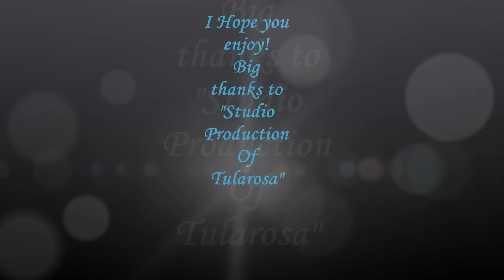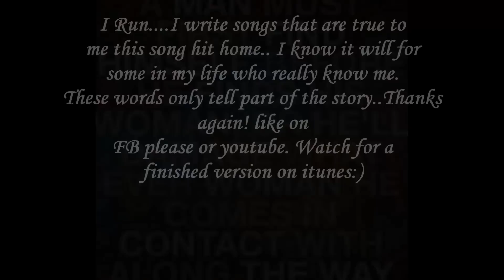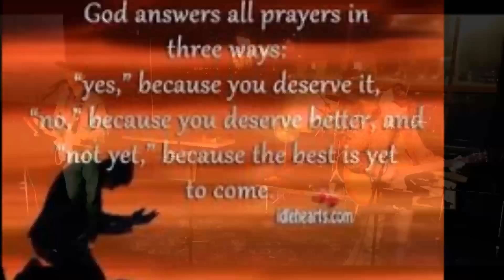Shawn Sanderson Original song "I Run"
A song I just finished writing.. Garrett Hobson out at Studio Production Of Tularosa produced this version 2 Shots Down can't wait to work on it, I am sure it will evolve nicely!! the guys have some great idea's Thank! hope you enjoy!